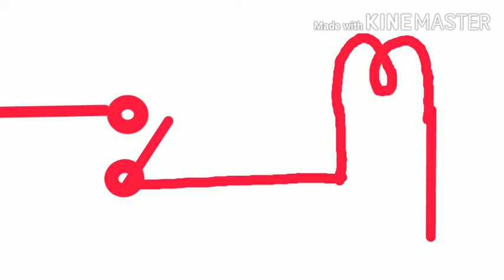How to connect one way switch control one lamp